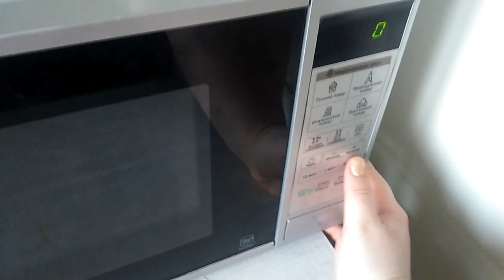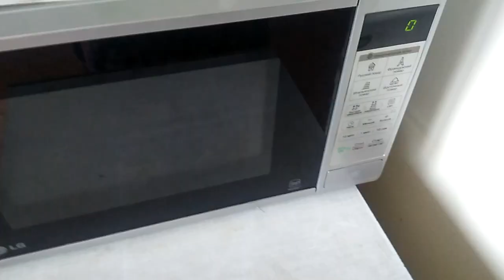ЗАВТРАК ЗА 1 МИНУТУ// что с котом//